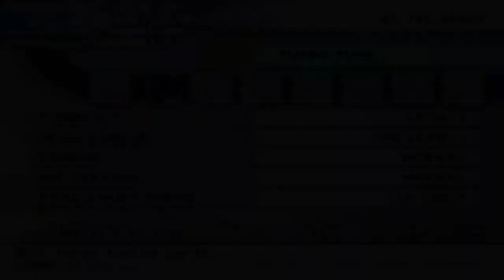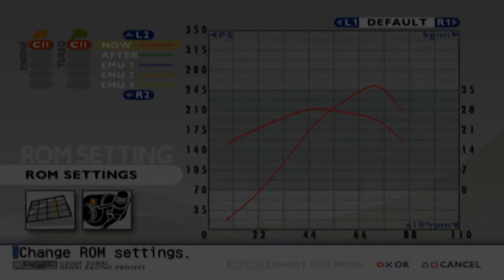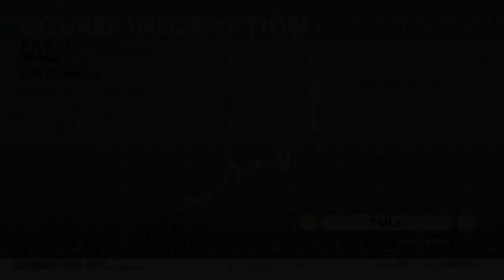Toyota Levin AE86 turbo - Tuning & Touge Battle (Akagi Downhill) | Kaido Battle 3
Wataru Akiyama's Toyota Levin 3 door GT-Apex (AE86)
vs Heaven's Sword
► 00:00 Tuning ( ♫ Yaruki)
► 2:36 Encounter ( ♫ Deep Fear)
► 4:12 Touge battle ( ♫ Mega NRG Man - Grand Prix)

Kaido Battle 3 / Kaido Racer 2 / Tokyo Xtreme Racer Drift 2